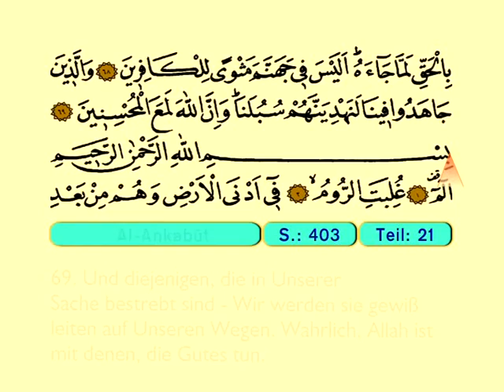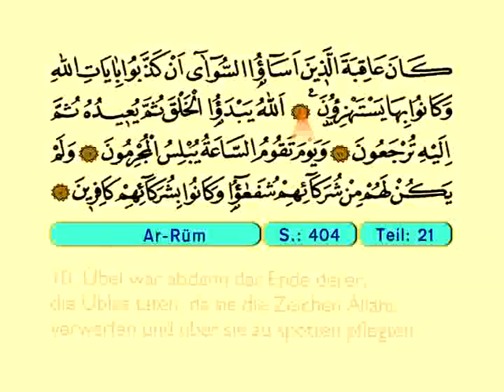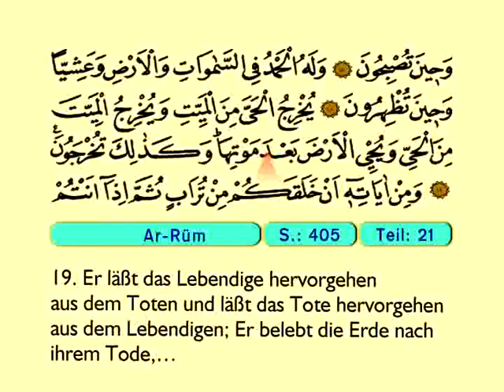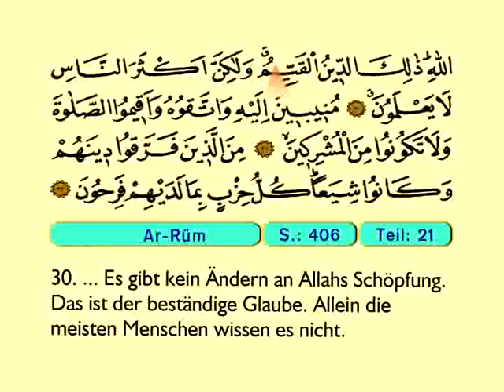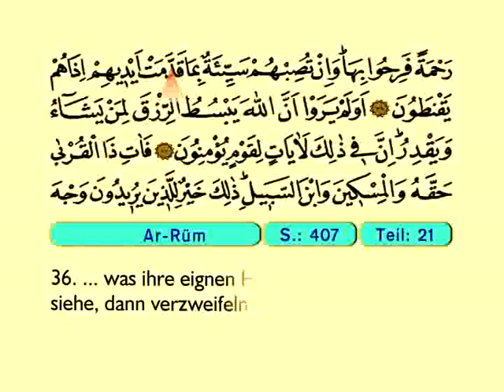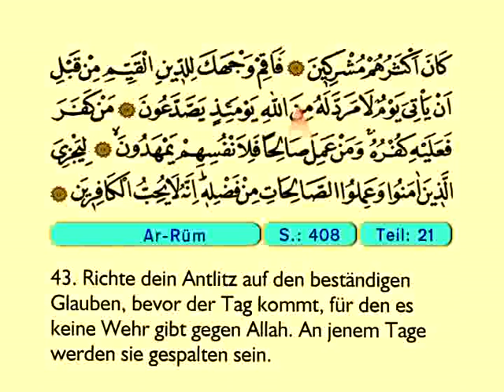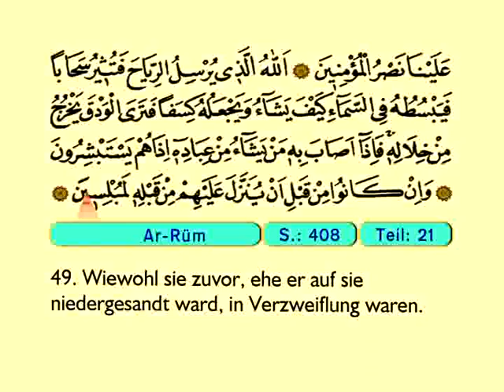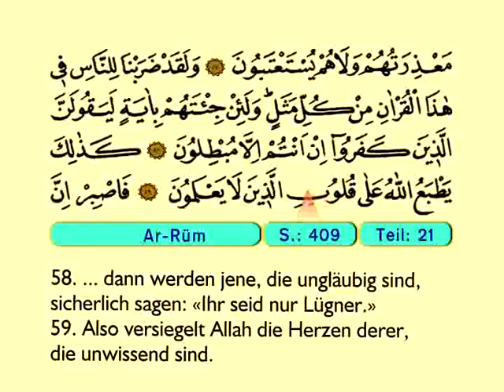Ar Rum - Der Heilege Kur'an